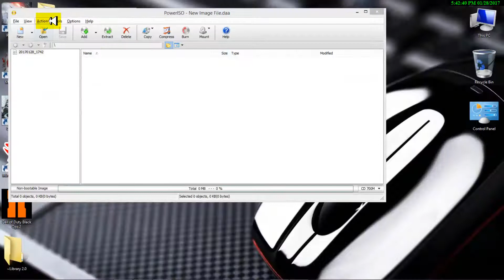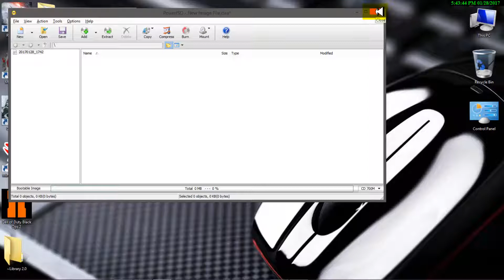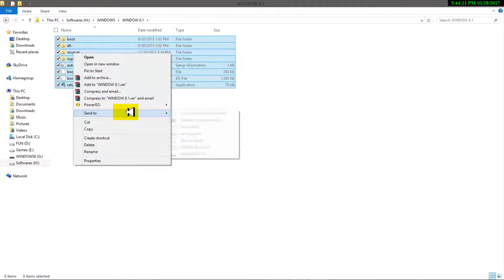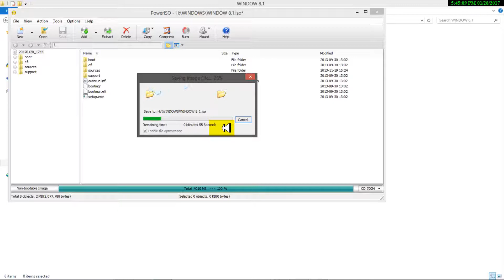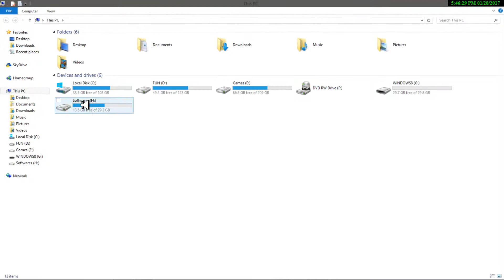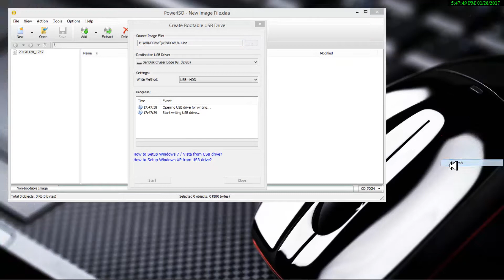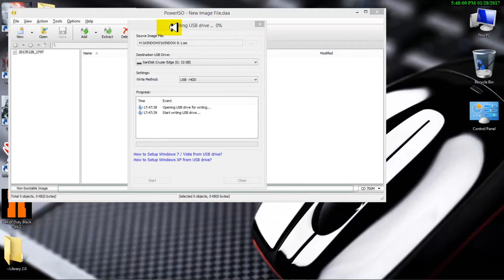How to make a USB bootable with power ISO in India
How to make a bootable pendrive easily-2017

Sorry for the background sound...

If you face any problem in making your usb bottable
I will definitely solve your problem

Have fun.